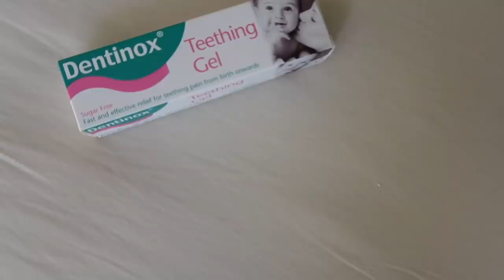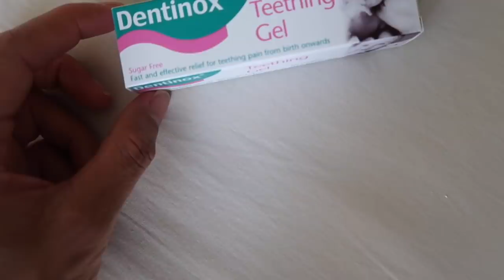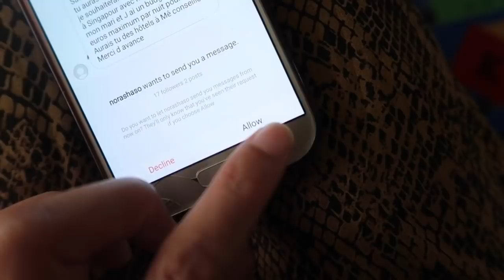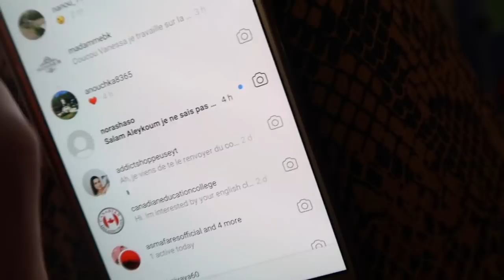VLOG : UNE JOURNEE AVEC BEBE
UNE JOURNEE AVEC BEBE VLOG

15 % avec le code withhasnab15 sur les assiettes site lilaandtiny

MON MATERIEL
Ma camera

10 % de remboursement directement sur votre carte de credit